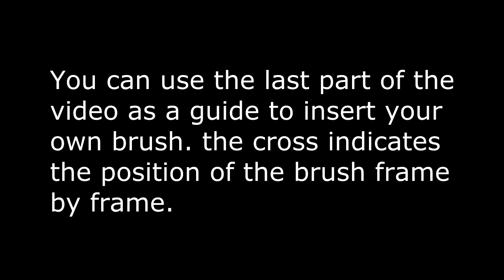color pencil J animation green screen